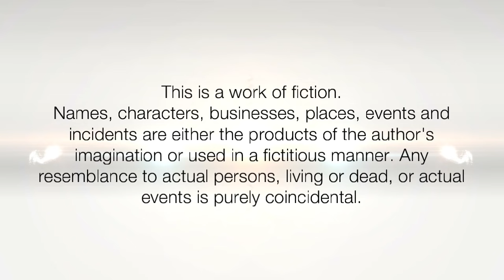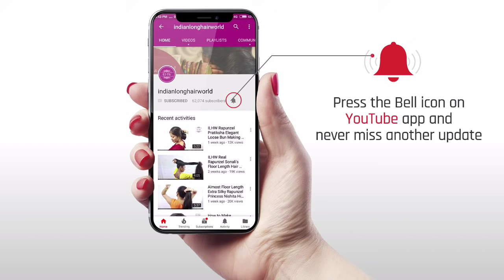A Hair Braid Which Every Female Wish For | Best Hair Braid In The World | Super Healthy Hair Braid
Having a Long Voluminous Lustrous &  Healthy Hair is a dream of every female on this planet. Long hair its a god gift and when you have it you must have love patience & passion towards it. its not easy to take care of  long hair when its super long , thick & dense specially from top to bottom. in this video you can see our real life rapunzel Manaswini blesses with such type of floor length Super Healthy Extra Thick & Dense Massive Voluminous & Lustrous Floor Length Hair. When she tie hair hair into braid its look like a huge python snake. when ever she goes out which such braid people just gone mad,  not a single person who turn around and look at her Super Healthy Hair Braid & she feels proud of it.

ILHW Rapunzel Manaswini's Super Healthy Extra Thick & Dense Massive Voluminous & Lustrous Floor Length Hair Braid With Same Thickness From Top To Bottom